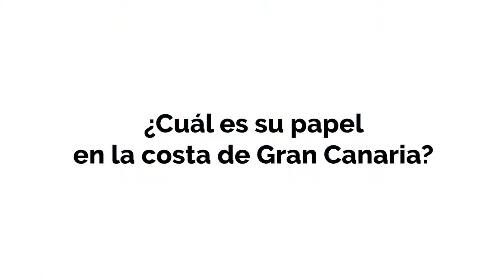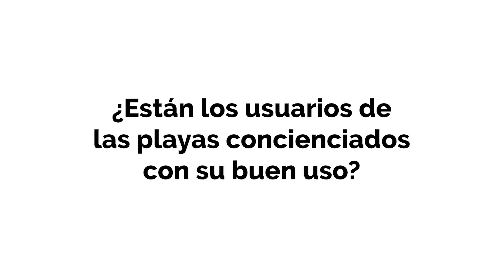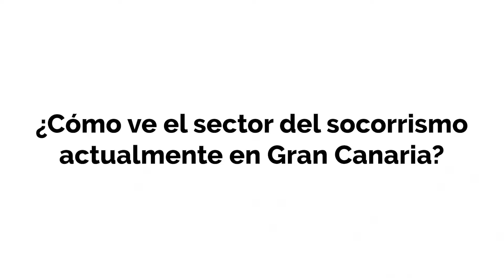Entrevista a Moneiba García Perera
Nos adentramos en el mundo de los socorristas con esta entrevista a Moneiba García Perera, de la empresa Provital, y sus recomendaciones para pasar un verano sin sustos en la playa.